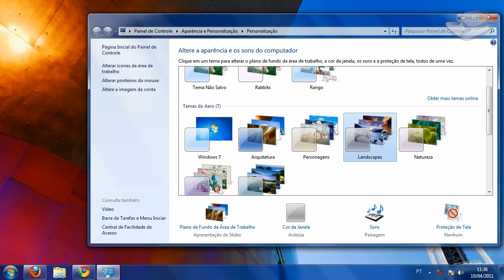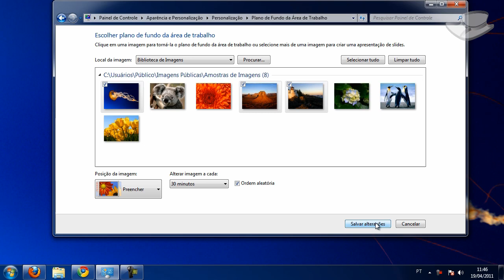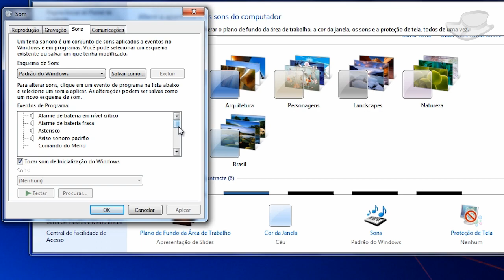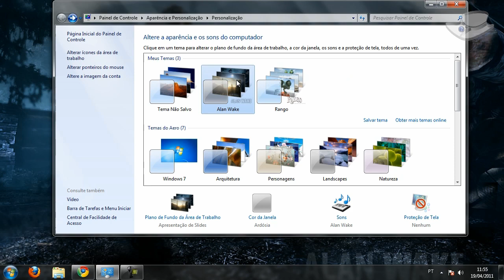Dicas do Windows 7 - Como alterar os temas - Baixaki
É muito fácil mudar o visual do Windows 7. Isso é possível com os temas, que mudam imagens de fundo e a cor das bordas das janelas. Você vai ver neste video tutorial como é simples baixar e aplicar temas.

:: Tecmundo.com.br
:: Baixaki.com.br